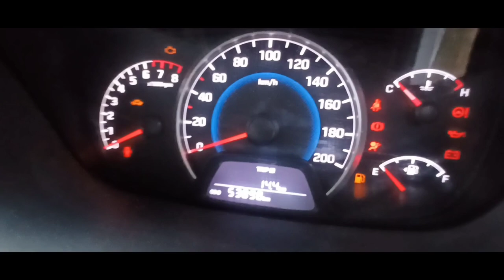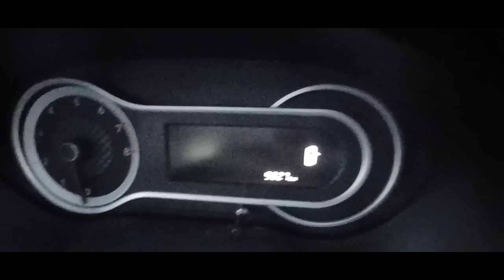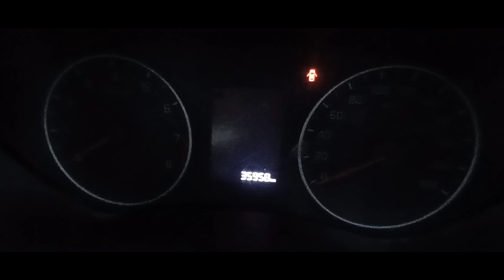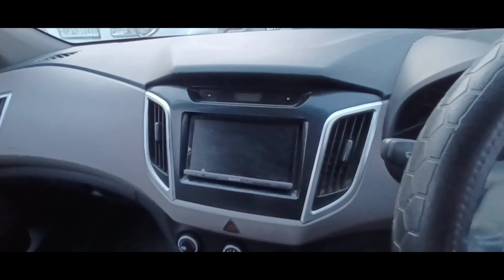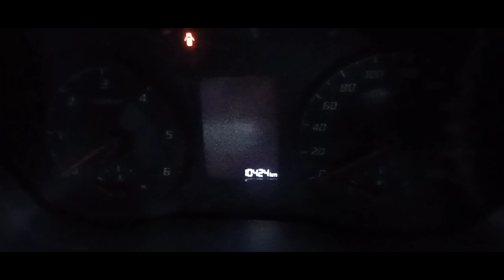BEST USED CARS IN LUCKNOW | CAR KA BIG BAZAAR | SUBODH TIWARI | BESTDEAL4WHEELS